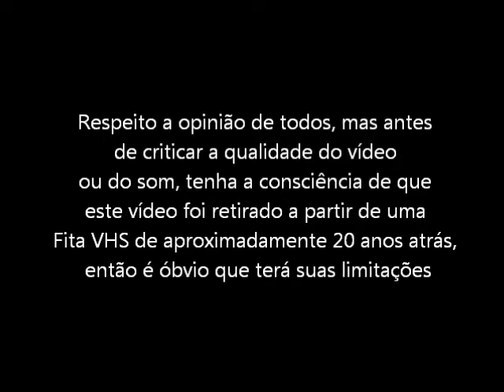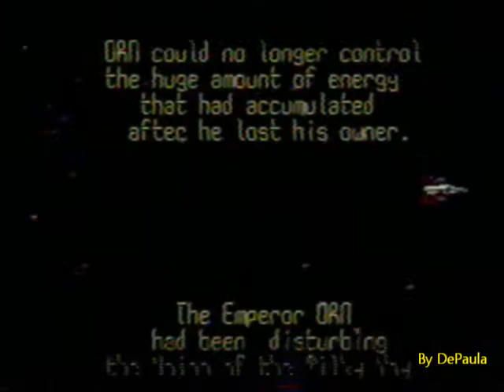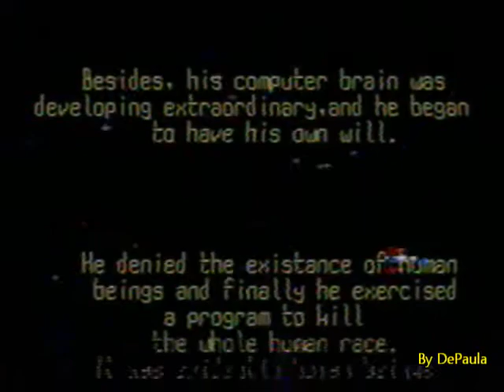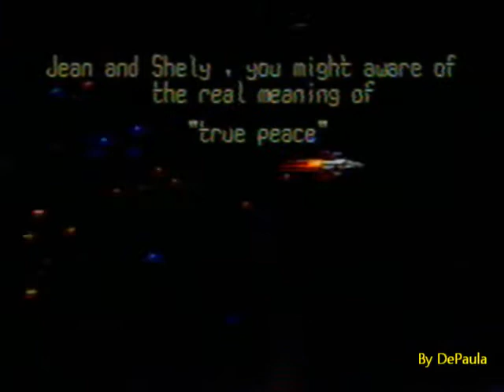Thunder Force 3 (Mega Drive - VHS Rip) - Final do Jogo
Final do jogo Thunder Force 3 para Mega Drive / Sega Genesis. Vídeo retirado a partir de um VHS